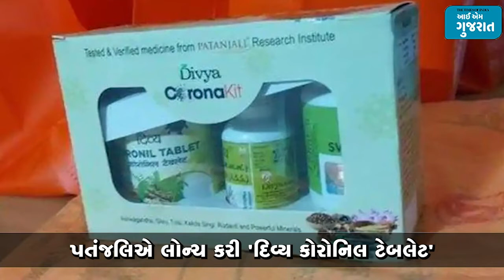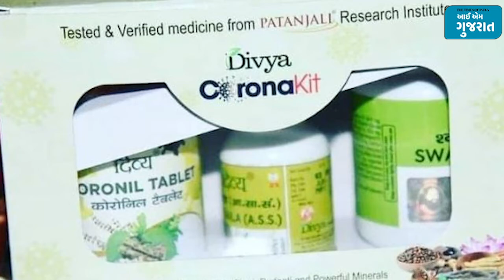Patanjaliએ કોરોનાની પહેલી Ayurvedic Medicine Coronil લોન્ચ કરી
બાબા રામદેવે મંગળવારે કોરોનાની આયુર્વેદિક દવા બનાવવાનો દાવો કરતા કોરોનિલ નામની દવા લોન્ચ કરી છે. આ દવા દ્વારા કોરોનાના દર્દીઓને સાજા કરાયા હોવાનો દાવો કરાયો છે. પતંજલિ યોગપીઠના પ્રમુખ બાબા રામદેવે આ દવાને લોન્ચ કરતા ક્લિનિકલ ટ્રાયલમાં તેના સફળ પરિણામોનો દાવો કર્યો છે. આ દવા મંગળવારથી જ માર્કેટમાં ઉતારી દીધી હોવાનો દાવો કરાયો છે.